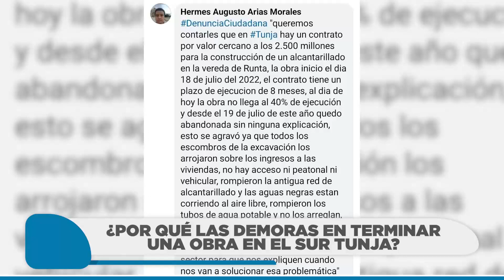La Alcaldía de Tunja le salió al paso a una denuncia ciudadana.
NCTNoticias// ¿Por qué se pararon unas obras de alcantarillado en el sur de Tunja?

La Secretaría de Desarrollo se refirió a esta denuncia.